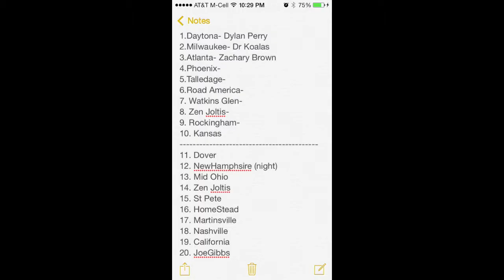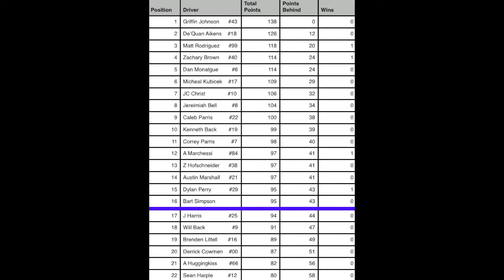Nr 2003 S1 Round 4 Phoenix (Someone got BUSTED)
We hit the West Coast! Last weeks winner was Zachary Brown! So far we had 3 different winners. Can we hit 4 different winners?
FYI: School started for me on a Monday on the 18th, There will be 2 races if not 1 race each week.